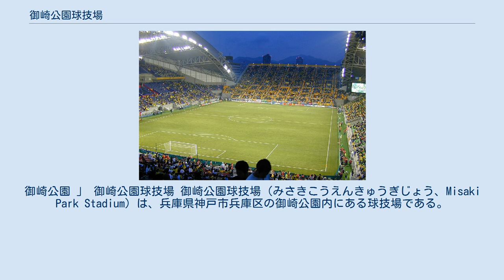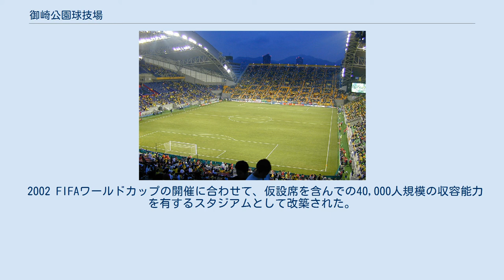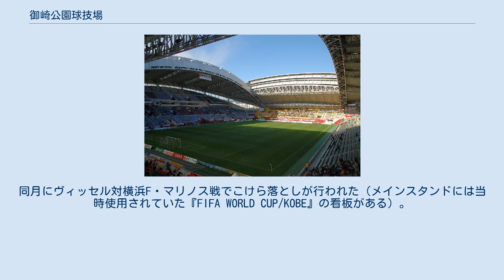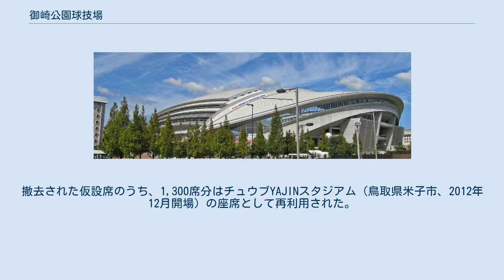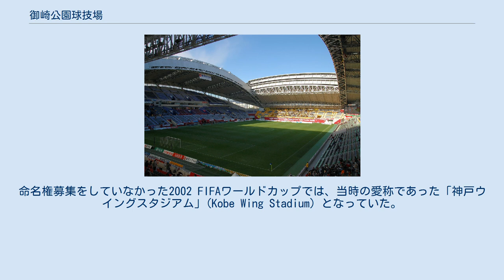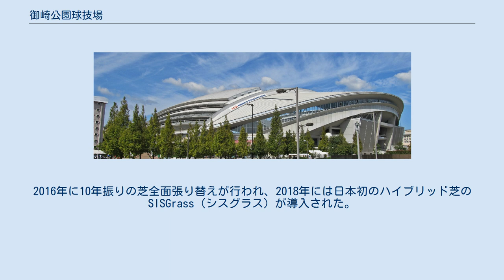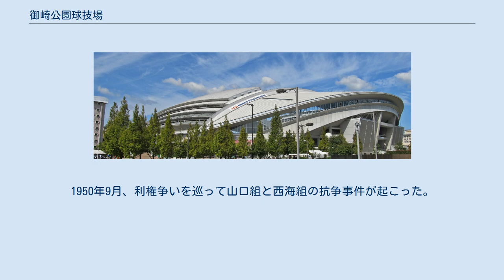御崎公園球技場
御崎公園 」 御崎公園球技場 御崎公園球技場（みさきこうえんきゅうぎじょう、Misaki Park Stadium）は、兵庫県神戸市兵庫区の御崎公園内にある球技場である。
施設は神戸市が所有し、日本プロサッカーリーグ（Jリーグ）・ヴィッセル神戸の運営会社であり、楽天の子会社である楽天ヴィッセル神戸が都市公園法に基づく管理許可制度により運営管理を行っている。
 なお、神戸市中央区に本社を置くノエビアが命名権を取得しており、2013年3月1日から「ノエビアスタジアム神戸」（ノエビアスタジアムこうべ、略称「ノエスタ」）の呼称を用いている（後述）。
なお、命名権が導入されるまでの愛称は神戸ウイングスタジアム（こうべウイングスタジアム）である。
 1970年、旧神戸競輪場跡地に神戸市立中央球技場（こうべしりつちゅうおうきゅうぎじょう）として開場。
国内初の夜間照明を備えた本格的な球技専用の競技場で、当時は13,000人収容、メインスタンドが座席、バックスタンドは立見、ゴール裏は芝生席であった。
 日本サッカーリーグ(JSL)時代は主にヤンマーディーゼルサッカー部の試合を中心に開催され、松下電器産業サッカー部の試合でも使われた。
Jリーグ発足後は1992年のJリーグカップでガンバ大阪が主催試合を行ったが、その後はスタジアム規定や後述の改修工事などの関係でトップチームの試合には使われず、Jサテライトリーグが主であった。
 中央球技場時代には日本男子代表の国際Aマッチ開催はなかったが、1981年9月6日にサッカー日本女子代表（なでしこジャパン）の日本国内での最初の国際Aマッチ（対サッカーイングランド女子代表戦）が開催されている。
なお、1970年代から1980年代にかけてトッテナム・ホットスパーを始めとする欧州の強豪クラブを迎えて日本男子代表が親善試合を開催した記録がある。
 1979 FIFAワールドユース選手権が日本で開催された際には、神戸中央球技場も会場となり、グループリーグCのリーグ戦（ラウンドロビン方式）と準々決勝・準決勝1試合ずつが開催された。
 また、社会人、大学、高校のアメリカンフットボールの試合会場としてもしばしば使用された。
 2002 FIFAワールドカップの開催に合わせて、仮設席を含んでの40,000人規模の収容能力を有するスタジアムとして改築された。
1995年に発生した阪神・淡路大震災からの復興の途上で改築計画が立てられたため、一時は予算の制約から計画の中止（神戸総合運動公園ユニバー記念競技場の改修）も検討されたが、結局は当初の計画に沿って中央球技場の改築へ着手した。
 2001年11月にまずゴール裏の仮設席を含めたW杯規格の42,000人収容のスタジアムとして第1次オープン。
同月にヴィッセル対横浜F・マリノス戦でこけら落としが行われた（メインスタンドには当時使用されていた『FIFA WORLD CUP/KOBE』の看板がある）。
竣工時は、施工に携わった神戸製鋼所と大林組の共同企業体からの事業提案を受けて、両者が出資して設立された神戸ウイングスタジアムが都市計画法に基づく管理者として運営管理に当たった。
 2003年に仮設席を撤去し、34,000人収容にする と共に、開閉屋根やパノラマレストラン、スポーツジム施設などを整備した。
同年よりヴィッセル神戸がホームスタジアムとして使用している。
 2015年3月2日にラグビーワールドカップ2019の開催会場となることが発表された。
 2017年10月より芝の改修工事に行い、日本のスタジアムでは前例のない天然芝(96%)に人工芝(4%)を挿入した、いわゆるハイブリッド芝のSISGrass（シスグラス）が導入された。
 2017年12月13日、神戸ウイングスタジアムとの15年間の管理運営契約が満了となるのを踏まえ、ヴィッセル神戸の運営会社である楽天ヴィッセル神戸からの申し出を受け、同社との間で平成30年度から10年間の管理運営に関する基本協定を締結した。
 2018年の末に改修工事を実施（総工費約1億円）。
場内の照明が神戸市によってLEDライトへ完全に置き換えられた ほか、選手ゲートの真横に「VIPラウンジ」（ゲ...